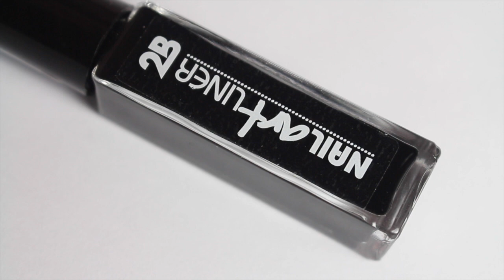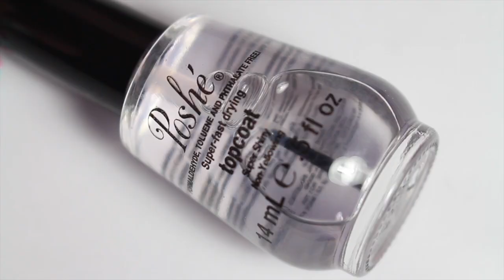Un nail-art facile pour les pressées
Avant toute chose : ne faites pas attention à la forme de mon index sur la vidéo, il était un peu mal en point quand je l'ai faite. Rassurez-vous, ça repousse! ^^'

Pour ce nail-art hyper simple, j'ai utilisé :

- Une base Kiko
- Un vernis noir
- Solar Flare de Picture Polish
- Un liner noir
- Le top-coat Poshé